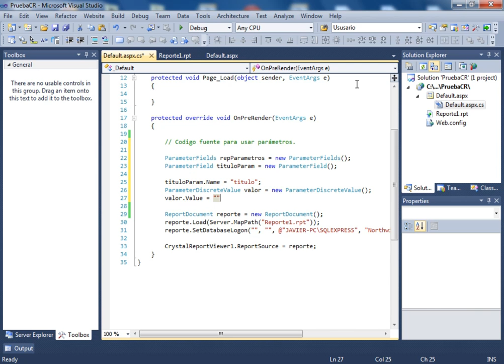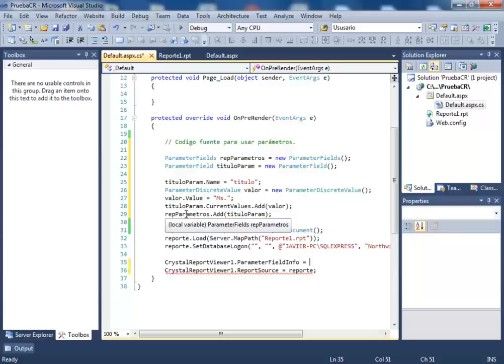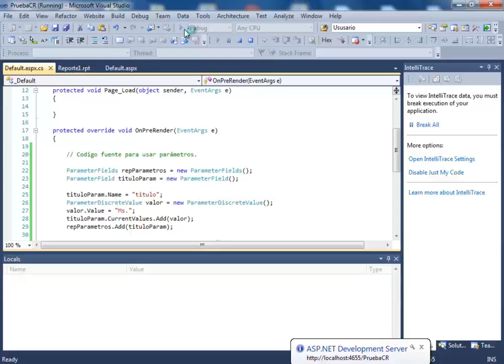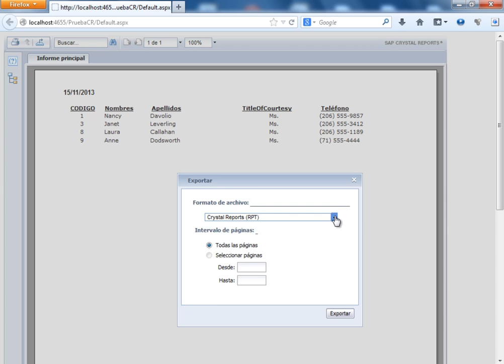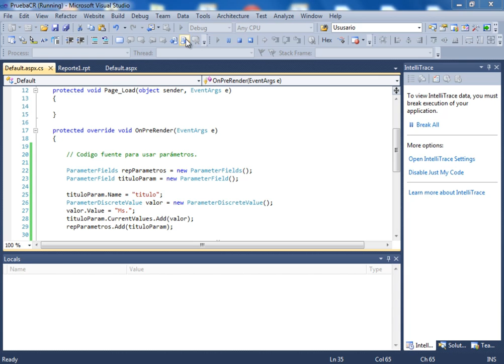(DEMO) CURSO DE CRYSTAL REPORTS CON ASP .NET Y C# - VIDEO 05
Codificacion en C# de la llamada al reporte parametrizado por un valor específico "Ms." o Titulo de Cortesía de la tabla Empleados de la base de datos de pruebas Northwind en SQL Server 2008 R2. Visualización del resultado.

ESTE CURSO NO ES GRATUITO. PARA OBTENERLO DEBES SER SUSCRIPTOR VOLUNTARIO Y COMUNICARTE CON MI PERSONA PARA QUE TE APROVECHES DE LA OFERTA DEL PACK .NET (DESKTOP o WEB).